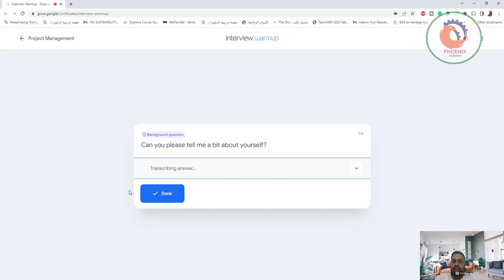كيفية عمل المقابلات الشخصية و تقيمها من مكانك من شركة جوجل مجانا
❤️ روابط التواصل
✅ انستجرام